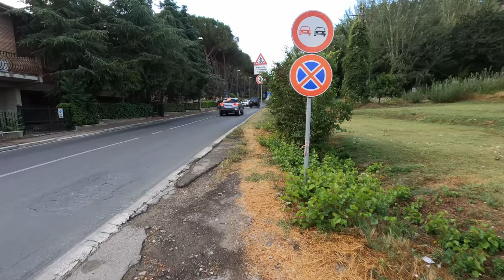[4K 50 fps] Walk around the Badia Castle | Poggibonsi (SI) Tuscany, Italy | Slow TV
In this video we explored the area of the Castello di Badia, a castle located in the city of Poggibonsi in the province of Siena. Nowadays the Castello di Badia is an Agriturismo where it is possible to spend a relaxing vacation among culture and good wine.
It is located on a hill about 500 meters from the town of Poggibonsi, from here it is possible to see the beautiful vineyards of Chianti and it is also possible to reach, in about 30 minutes by car, Florence and Volterra, in 20 minutes Siena and in just 10 minutes San Gimignano.
The first certain traces of this place with its long history date back to July 25, 998, when Marquis Ugo of Tuscany donated it to the church with the hope of saving his soul from the feared "end of the world" which was expected in the year 1000. Later it became a very important Benedictine monastery, located on the ancient route of the Via Francigena, so as to become a must for pilgrimages to Rome.
In the 16th century, during the war between Florence and Siena, it was destroyed and then rebuilt in neo-Gothic style in 1886. After the reconstruction of the ancient structure only the 11th century cloister remained, but the walls, the walkways, the belvedere and the crenellated towers still maintain the atmosphere and charm of the Middle Ages.

See you soon and greetings from MOPEG

📆 Aug 05 2021. ⌚ Time: ~ 08.30  am🌡 26 °C | 78.8 °F

Timeline
00:08 MOPEG
00:09 Castello di Badia
06:28 Località Badia
24:59 Via Fortezza Medicea
27:08 Parco il Vallone

◈ A brief description of our shooting style 🎬🎥
In this channel we film from the point of view of the observer what surrounds us while we walk or ride scooter or bicycle.
The kind of film we make can be defined as Slow TV, i.e. filming ordinary events (such as a walk) for their entire duration, with original audio and without editing (except for unforeseen circumstances or technical reasons).
We decided to use this mode of shooting because we believe that in this way we can show (in addition to the places) a small slice of reality.

◈ You can watch this video in HDR with: 📺💻📱
• Google Chromecast Ultra with HDR monitor/TV
• iPhone X; iPhone XS; XS Max; iPhone 11 Pro and 11 Pro Max; iPhone 12 series (all models)
• MacBook Pro; MacBook Air (2018 or newer); iMac (2020); iMac Pro; Mac mini (2018 or newer); Mac Pro (2019);
• Windows 10 PC with HDR monitor/TV
• 4k HDR Smart TVs

◈ Equipment  📷🎤
Camera: GoPro Hero8 Black
Gimbal: FeiyuTech WG2X
PolarPro: Shutter Collection | Hero8 Black